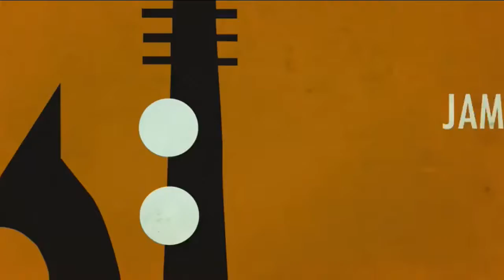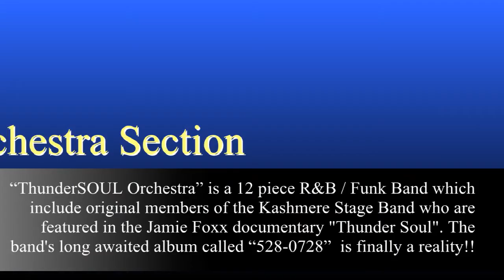THUNDERSOUL ORCHESTRA PROMO 1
ThunderSOUL Orchestra Promo Video. This video shares some of the history of the Kashmere Stage Band, Conrad Johnson and the creation of the ThunderSOUL Orchestra.